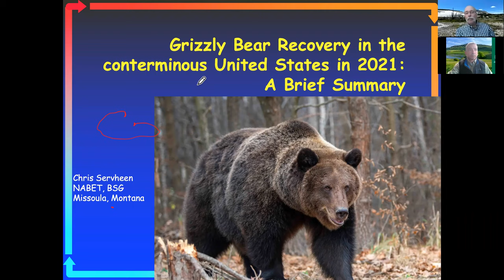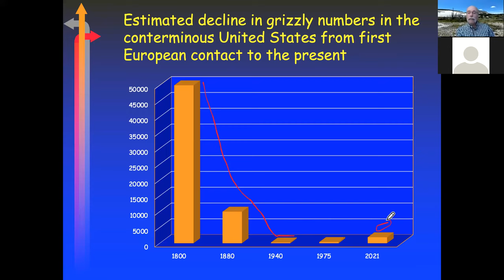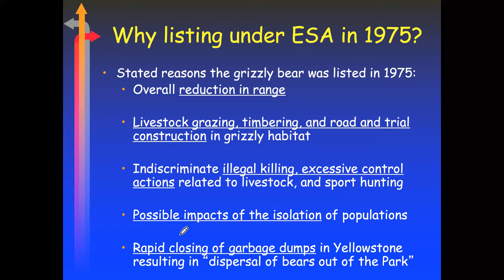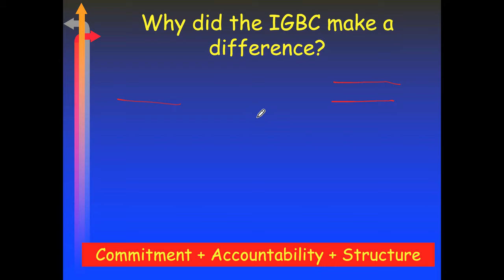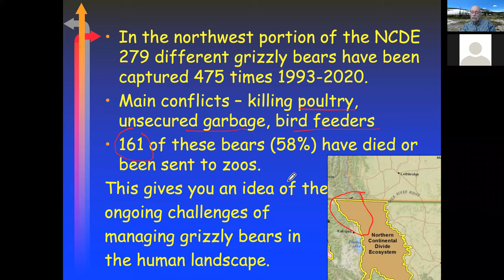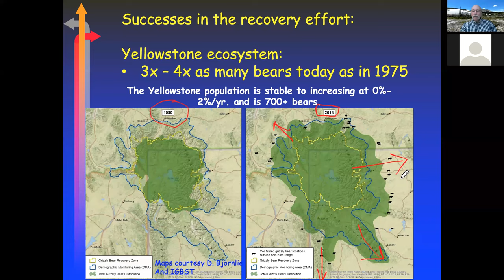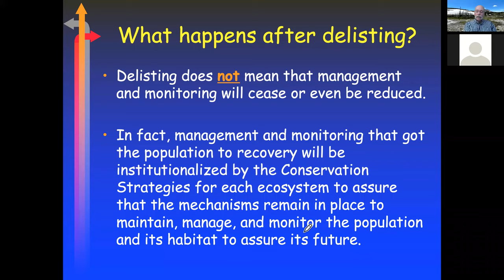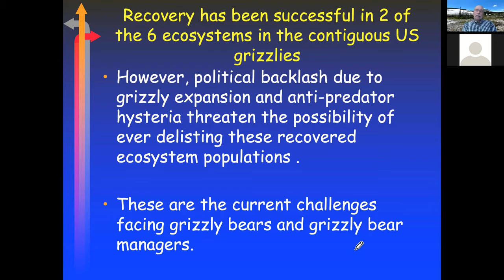Grizzly Bear Recovery in the US by Chris Servheen 01 April 2021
Abstract: Historically, grizzly bears were found throughout most of western North America, but as European settlers brought livestock and agriculture to grizzly range, intensive bear persecution began and numbers and range rapidly diminished. Grizzly numbers declined until the early 1940’s when there were very few left. In 1975 grizzly bears were listed as a threatened species under the newly passed U.S. Endangered Species Act. Formal recovery efforts began in 1981 with programs to reduce mortality, increase habitat security, and reduce human-bear conflicts. Improving cooperation and public support required intense efforts and listening to and understanding the values and interests of all parties with hundreds of public and agency meetings and discussions. Rigorous science was applied to better understand the habitat needs of bears, the response of bears to human activities such as timber harvest, and the response of bears to motorized use and recreation. Recovery success has been dramatic in 2 of the 6 ecosystems thought to have remaining populations in 1975, with populations in these 2 areas now 3x to 4x their numbers when recovery efforts started. Two smaller populations are moving more slowly to reaching their recovery goals. Lack of political support has prevented reintroduction programs into 2 ecosystems where grizzlies are currently extinct. It is possible to reverse the decline of a bear population using applied conservation, rigorous science, and sensitivity for the interests and values of the public who lives with these bears as long as public and political support continues.